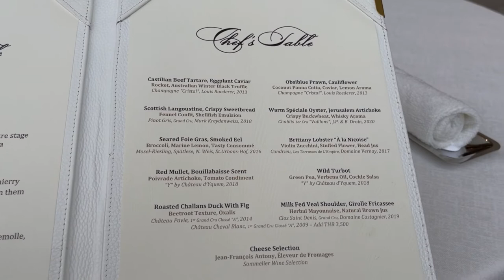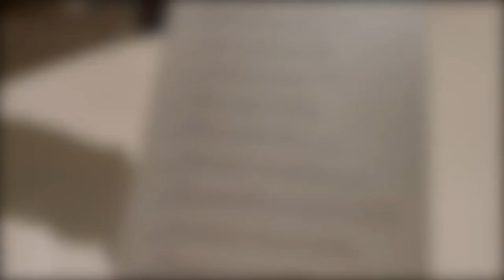Chef's Table Bangkok : 2 MICHELIN Stars, August 2022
The chef VINCENT THIERRY is from the Loire Valley. His style is modern French. Flavours are balanced and well-judged and ingredients are superb with million-dollar view.

00:00 Welcome
01:03 The 1st course
02:22 The 2nd course
03:05 The 3rd course
04:17 The 4th course
05:48 The main course
07:15 Cheese selection
08:52 Pre-desserts & Main dessert
10:05 Petit four